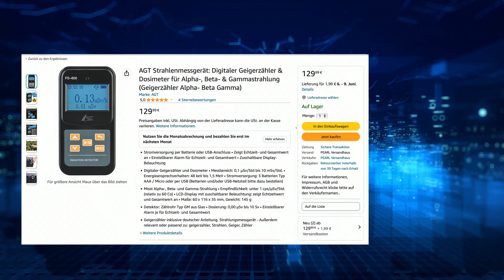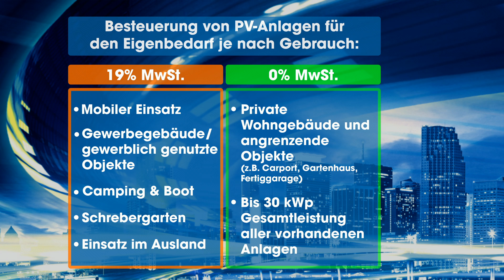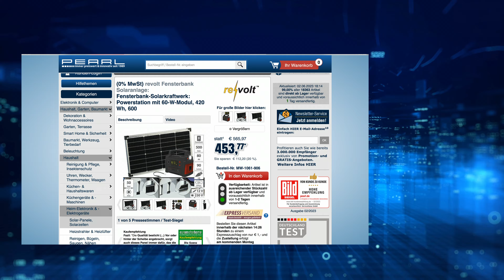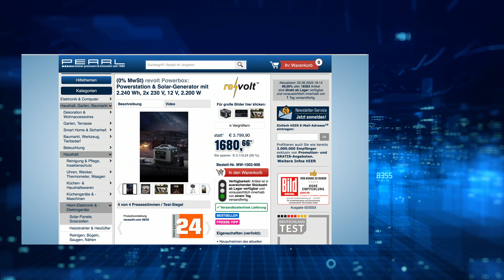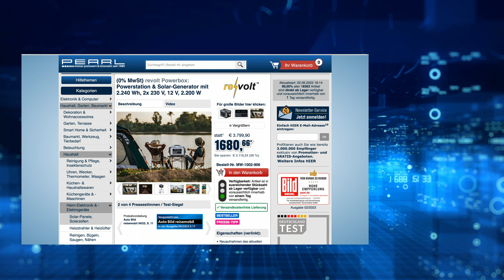Monika und Diana präsentieren die TOP 10 der Online-Bestseller bei PEARL TV im Juni 2023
In diesem Video zeigen Ralf Janssen und Ingo Richter alles rund um Kühlschrank klein, Solar Powerbank Sets, Fensterbank Solaranlage & Solarstrom Powerbank.

(00:01:00) AGT Ballonpumpe (Pumpe) - statt 39,90 EUR jetzt 16,99 EUR

(00:04:30) Semptec Camping Licht (Ventilator Camping) - statt 34,90 EUR jetzt 22,99 EUR

(00:07:30) Luminea Baustrahler (Bauleuchte) - statt 59,90 EUR jetzt 39,99 EUR

(00:10:30) Sichler Kühlschrank klein (Minikühlschränke) - statt 169,95 EUR jetzt 96,99 EUR

(00:15:30) simvalley Mobile Mobiler WLAN Router (Mobiler Hotspot) - statt 79,90 EUR jetzt 34,99 EUR

(00:19:30) AGT Strahlenmessgerät: Digitaler Geigerzähler & Dosimeter für Alpha-, Beta- & Gammastrahlung (Geigerzähler Alpha- Beta Gamma)
Zeigt Echtzeit- und Gesamtwert und Sie gehen stets auf Nummer sicher
* Stromversorgung per Batterie oder USB-Anschluss
* Zeigt Echtzeit- und Gesamtwert an
* Einstellbarer Alarm für Echtzeit- und Gesamtwert
* Zuschaltbare Display-Beleuchtung
* Digitaler Geigerzähler und Dosimeter
* Misst Alpha-, Beta- und Gamma-Strahlung
* Detektor: Zählrohr Typ GM aus Glas
* Messbereich: 0,1 µSv/Std bis 10 mSv/Std.
* Empfindlichkeit: unter 1 cps/µSv/Std. (relativ zu 60 Co)
* Dosierung: 0,00 µSv bis 10 Sv
* Energieansprechverhalten: 48 keV bis 1,5 MeV
* LCD-Display mit zuschaltbarer Beleuchtung: zeigt Echtzeitwert und Gesamtwert an
* Einstellbarer Alarm je für Echtzeit- und Gesamtwert
* Stromversorgung: 3 Batterien Typ AAA / Micro oder per USB (Batterien und/oder USB-Netzteil bitte dazu bestellen)
* Geigerzähler inklusive deutscher Anleitung - Außerdem relevant oder passend zu: Geiger Müller Zähler, Alphastrahlung, geigerzahler, radioaktiv, Flugzeug, Digitale, Strahlen

(00:22:30) Lunartec Lampignon: 6er-Set Solar-LED-Lampions, Dämmerungs-Sensor, IP44, warmweiß, Ø 30 cm (Solar Lampignon)
Bringen Sie die Nacht zum Leuchten: Ihre Lichtspender für Balkon & Co.
* Automatisches Licht bei Dunkelheit
* Akku lädt per Sonnenenergie
* Ideal für den wettergeschützten Außenbereich
* Stimmungsvoll warmweißes Licht
* Praktischer Haken zum Aufhängen
* 6 Solar-LED-Lampions mit Dämmerungs-Sensor im 3er-Set: schaltet Lampion bei Dunkelheit automatisch ein
* LED: warmweiß
* Spritzwassergeschützt: IP44
* Befestigungs-Haken zum Aufhängen
*  Stromversorgung: austauschbarer NiMH-Akku (300 mAh, 1,2 V) Typ AA /  Mignon, für bis zu 8 Stunden Leuchtdauer, lädt per Solar-Panel
* Ein/Aus-Schalter
* Farbe: cremefarben
* Maße (Ø x H): 30 x 24 cm, zusammengefaltet (Ø x H): ca. 30 x 3 cm, Länge Aufhänge-Schnur: 30 cm, Gesamtgewicht: 178 g
* 6 Solar-LED-Lampions inklusive Akku, Befestigungs-Haken und deutscher Anleitung - Außerdem relevant oder passend zu: Lichterketten, Lichterkette, Beleuchtung, Solarkugel, Terrasse, Laterne, Garten, Akkus, Ball

(00:25:30) Royal Gardineer Bewässerungskugel (Ton Bewässerung) - statt 98,97 EUR jetzt 76,99 EUR

(00:28:30) revolt Solar Powerbank Sets (Solaranlage Wohnmobil) - bei PEARL nur 609,99 EUR

(00:29:00) revolt Fensterbank Solaranlage (Balkonkraftwerk Fensterbank) - bei PEARL nur 512,60 EUR

(00:34:30) revolt Solarstrom Powerbank (Stromgenerator mit Solarzellen) - statt 2382,97 EUR jetzt 2199,99 EUR

(00:35:00) revolt Powerbank (Solarstromerzeuger) - statt 2382,97 EUR jetzt 1848,73 EUR